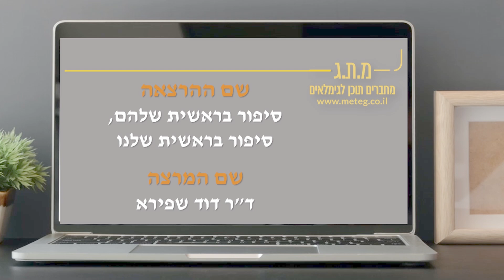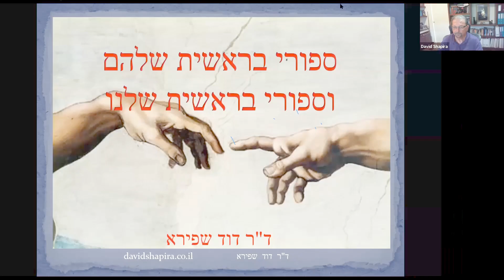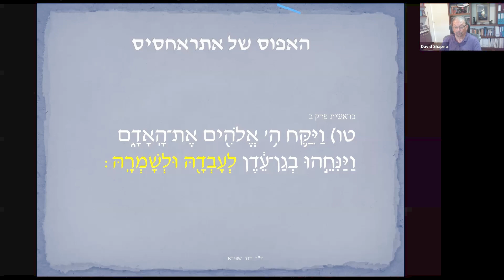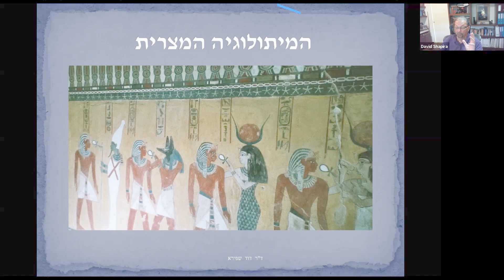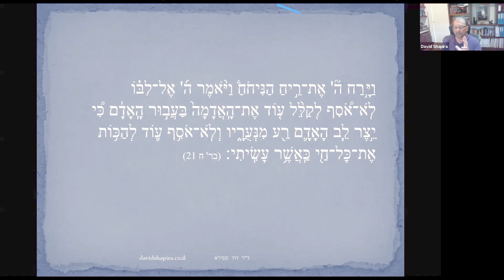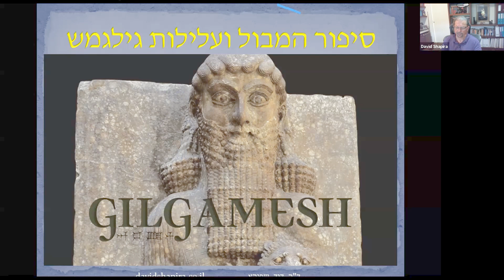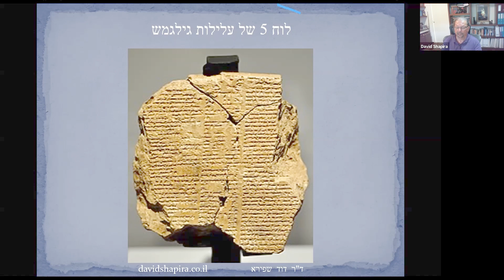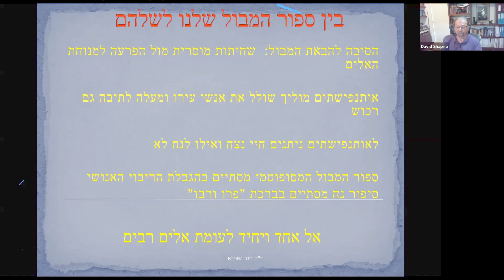סיפורי בראשית - ד"ר דוד שפירא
"הרצאה לאתר "מ.ת.ג

אוהבים את הפרויקט ? עזרו  להמשיך ולפתח אותו

ספר יכין ובועז
  davidshapira.co.il אפשר לרכוש את הספר באתר
או בקישור :

קבוצת הפייסבוק של באים אל הפרופסורים

באים אל הפרופסורים הינה סדרת מפגשים שיזם אלכס צייטלין עם חוקרים מובילים בחקר המקרא וארכאולוגיה על מנת לקבל תשובות ברורות לשאלות הכי מסקרנות כל עם.
מאין באנו , במה האמינו אבותינו , מה קרה בארועים מרכזיים שעצבו את עמינו.
העם זכאי לדעת מה קורה באקדמיה ובמחקר המודרני

סרטונים נוספים לצפיה
יציאת מצריים - ד"ר דוד שפירא  - פרק 3
הקלטה מהשידור הזום